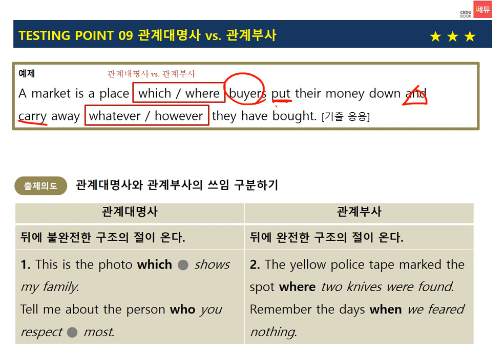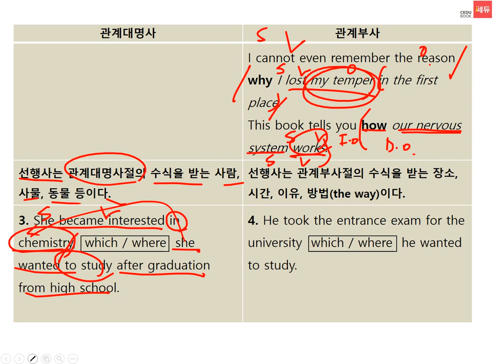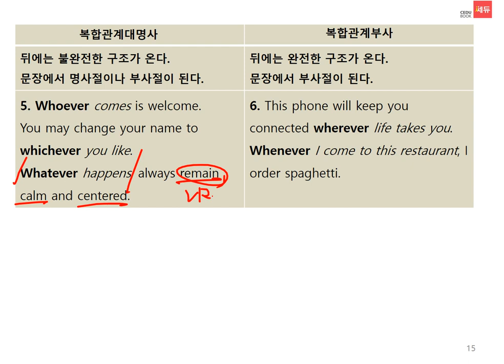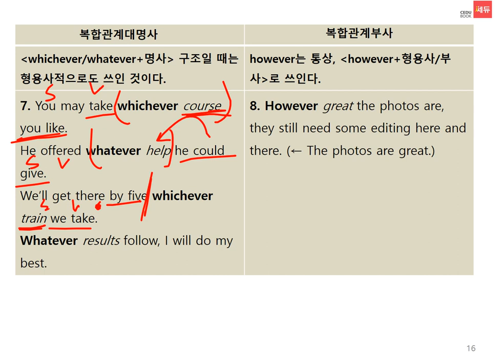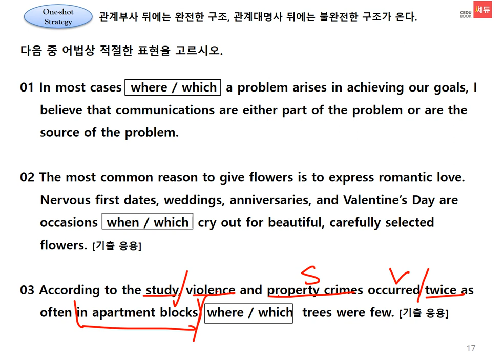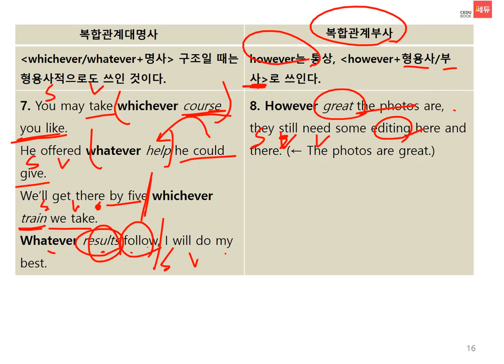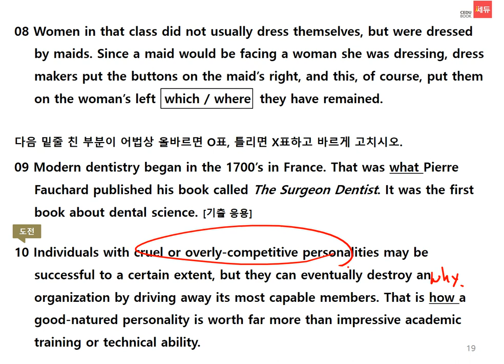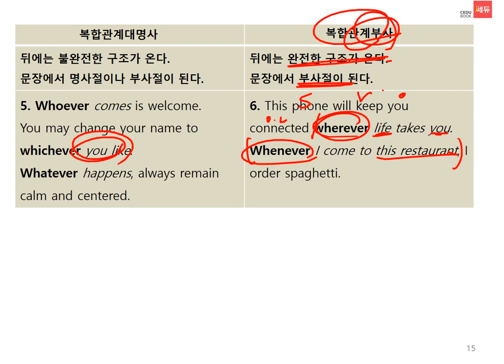어법끝 5 0 unit3 point 9